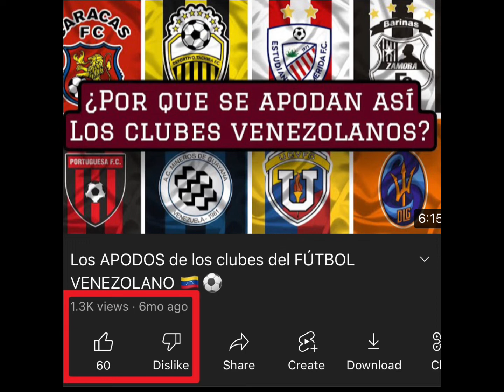APODOS de clubes HISTÓRICOS VENEZOLANOS | Parte II 🇻🇪⚽️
Primera parte de los apodos más reconocidos de los clubes históricos venezolanos 🇻🇪⚽️